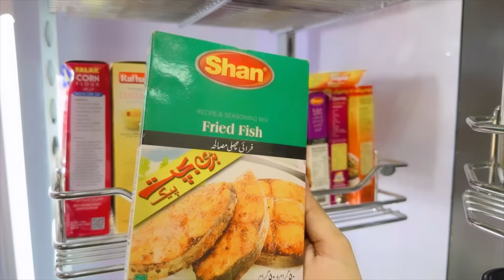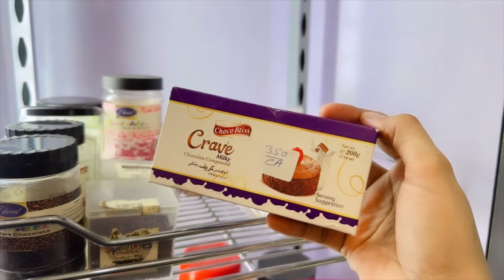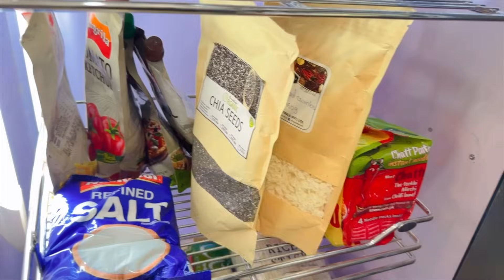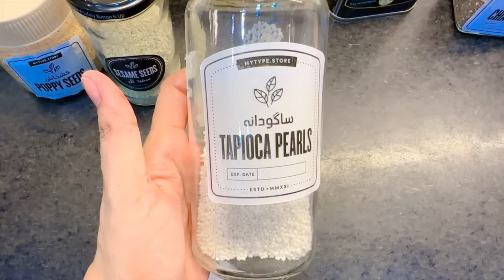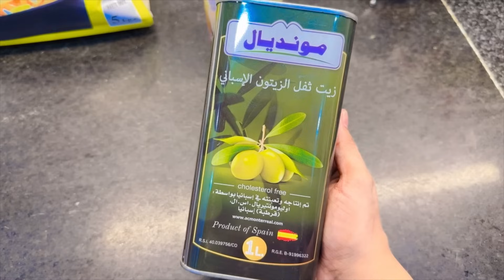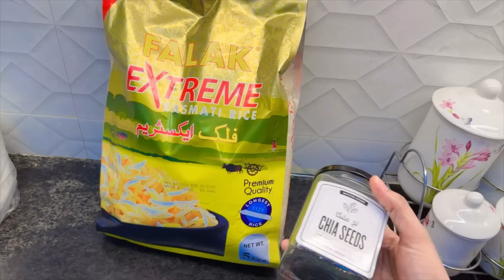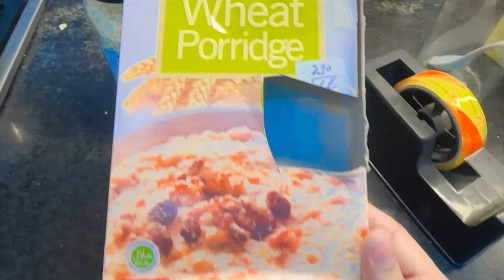How to organise my monthly grocery / grocery shopping with Minha